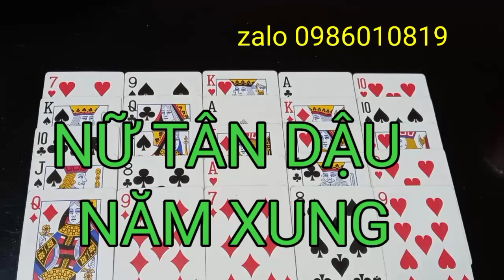NỮ TÂN DẬU.(1981).NĂM XUNG ĐƯỢC NHỮNG GÌ ?.ZALO 0986010819.(22.2.QUÝ MÃO).